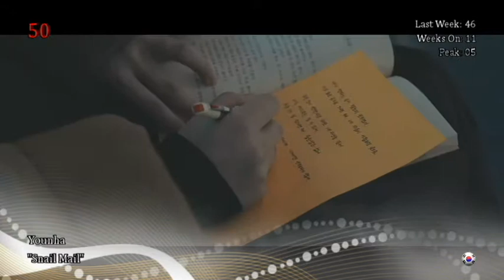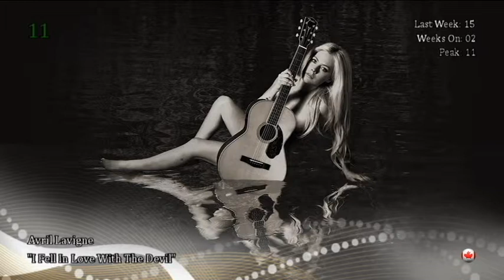Wind Charts Top 50 Weeks 08 (25/02/19)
Enjoy the video & comment ;) Now you can vote for your favourite songs (top 5 or top 10). You can also make some suggestions, I'll try to answer you if i like them or not.

Dropouts:
- nilu: Hummingbird
- Beyond The Black: Breeze
- ionnalee: Open Sea
- Alex Winston: Tourist
- Kate Miller- Heidke: Zero Gravity
- Leea Nanos: Set Me Free